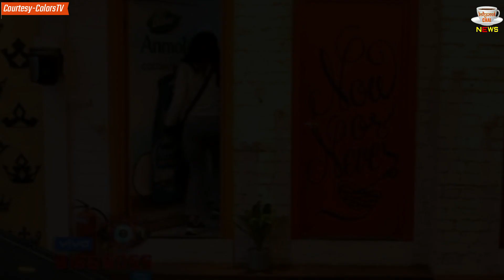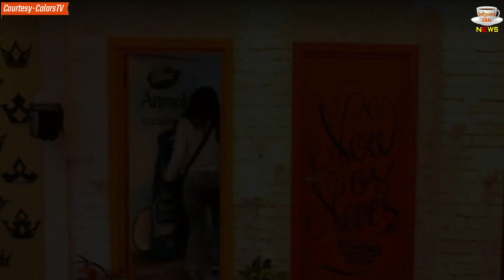Bigg Boss 13 : Shehnaz Gill Angry On Siddharth Shukla, Says You Are Fake Siddharth | BB 13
Bigg Boss 13 : Shehnaz Gill Angry On Siddharth Shukla, Says You Are Fake Siddharth  | BB 13 | Day 116 | Day 116 Tonight Full Episode | BB13 | Nomination Task | Salman Khan |